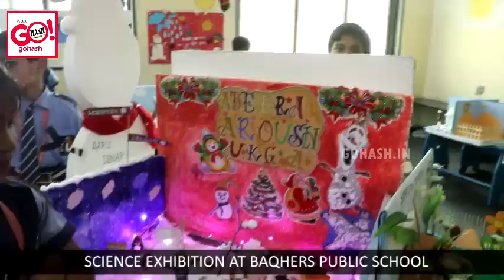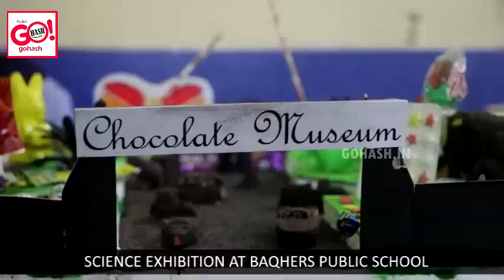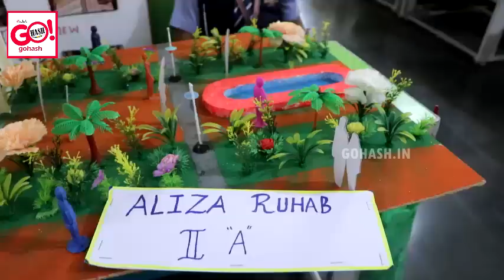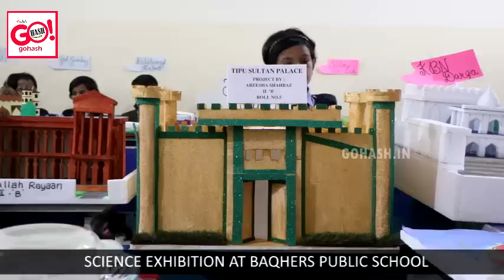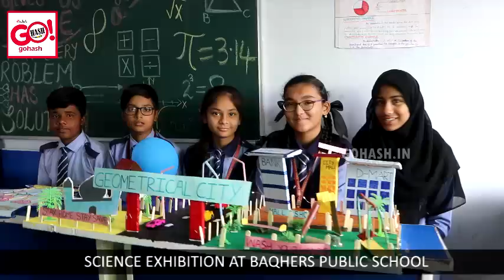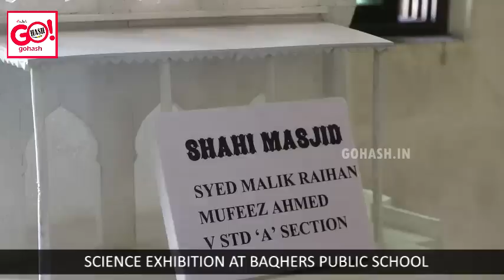SCIENCE EXHIBITION AT BAQHERS PUBLIC SCHOOL